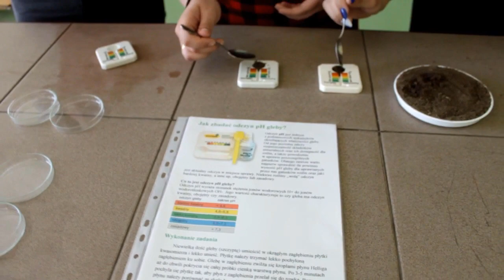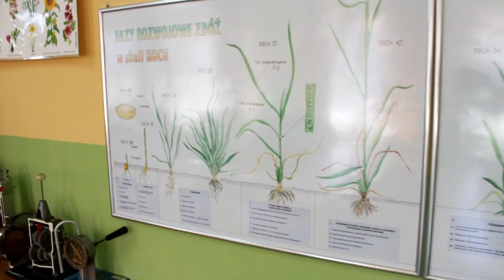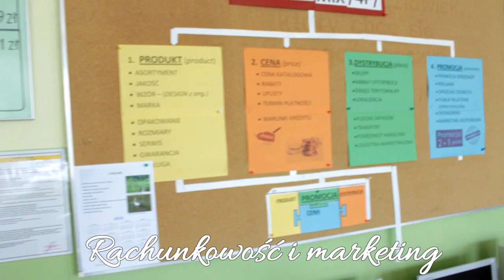Klip promujący kształcenie zawodowe w Technikum im. Wincentego Witosa w Woli Osowińskiej.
Klip promujący kształcenie zawodowe w Technikum im. Wincentego Witosa w Woli Osowińskiej w zawodzie technik agrobiznesu.